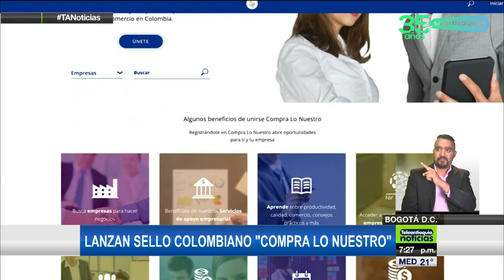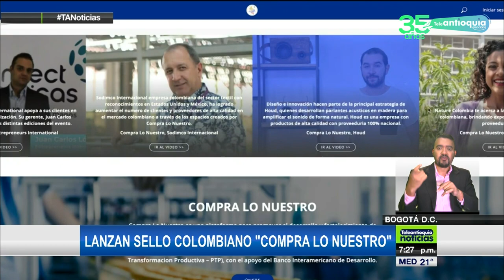Lanzan sello colombiano "Compra lo Nuestro" - Teleantioquia Noticias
La pandemia ha cambiado los hábitos de consumo en el país y ha llevado a las empresas a transformarse para adaptarse a estos cambios, con una oferta más pertinente, impulsando los productos y servicios que más demanda tienen. Por esta razón, el llamado es a la solidaridad para reactivar la economía, a través de la compra del consumo local y de productos producidos en Colombia.